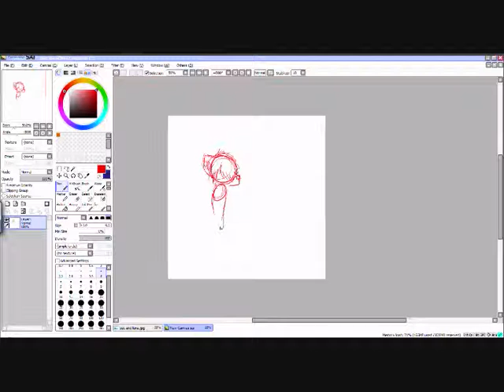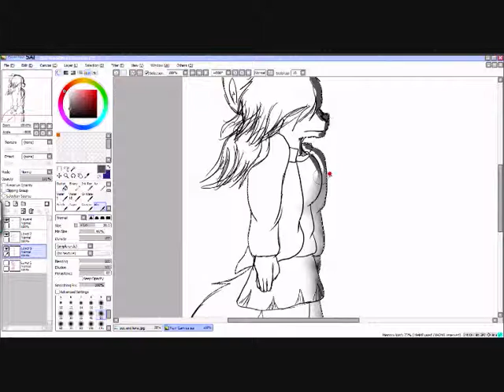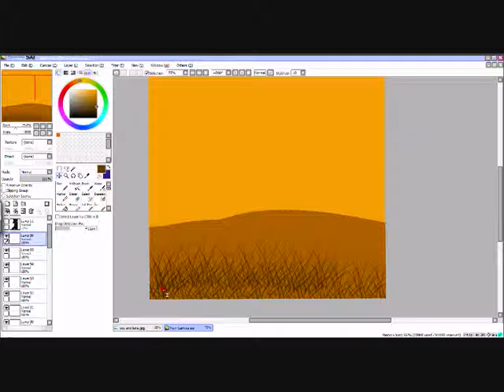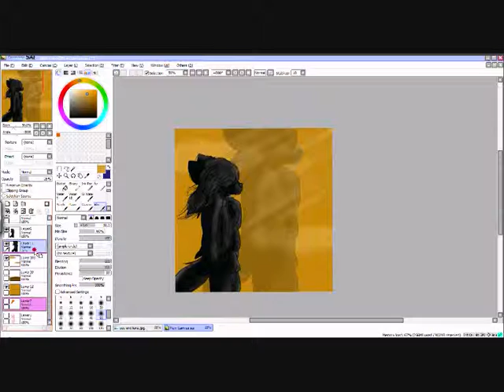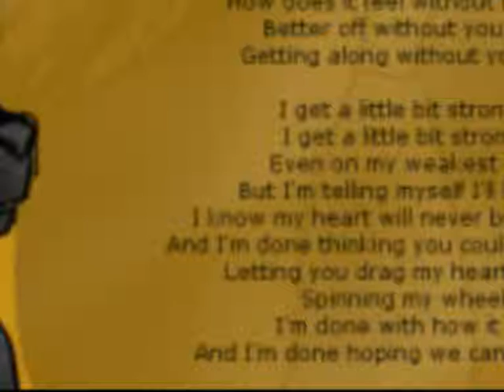a little bit stronger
ever day i get alittle bit strnoger